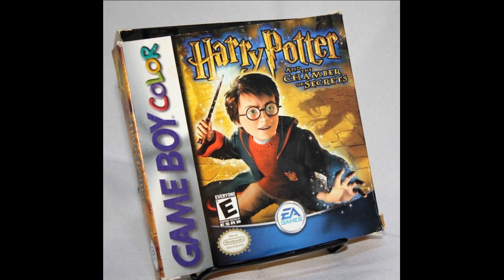Harry Potter And The Chamber Of Secrects (GBC) - Whomping Willow/Forbidden Forest Extended